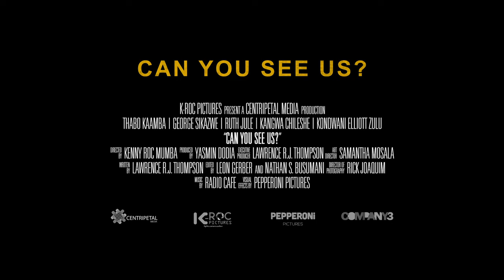CAN YOU SEE US TRAILER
Can They See Us | Streaming on NETFLIX 27 August 2023